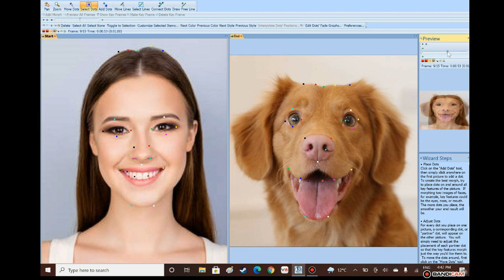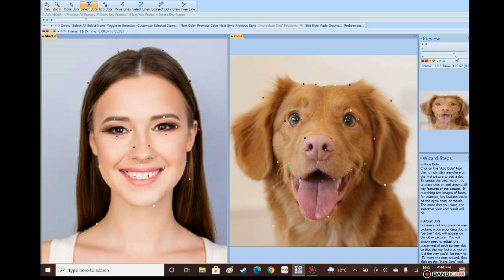A behind the scenes look at how I do my photo morphs.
Photo-Morpheus-photo-morpher is best
 if you have the full version with no limits.